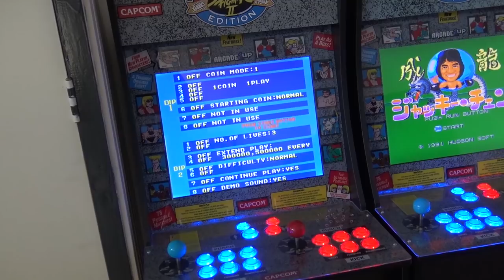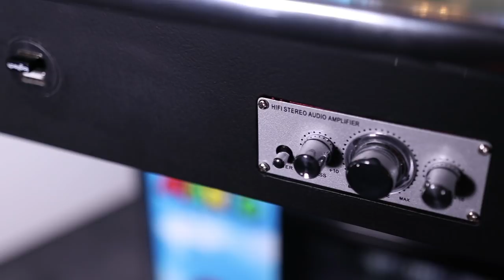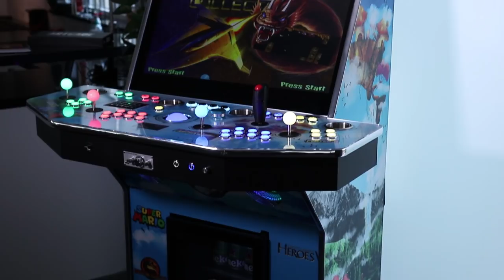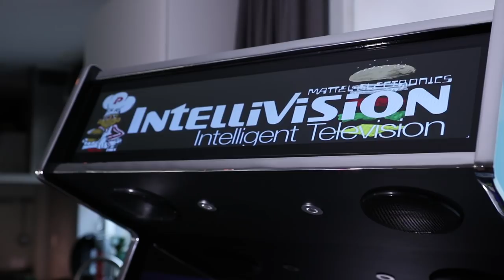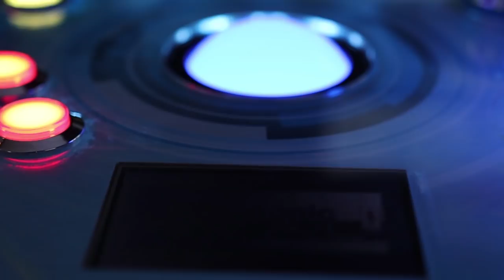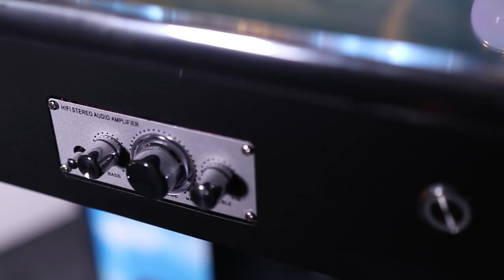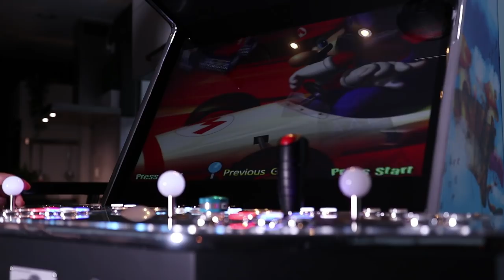Most Expensive / Ultimate Arcade Machine from The Netherlands ! 😳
Arcade1up Mods Are Cool, Getting yourself a arcade machine from china is fun, Making yourself a Expensive Cabinet with all Mods you can think of that is a Dream for every arcade fan out there !

The Best Arcade Parts you can get  like in this video.

Arcade Shops from China for Parts and more !
IYO Arcade Gaming --)
Kingdom of Bags --)
Pandora's Box Store --)
Time Harvest Arcade --)